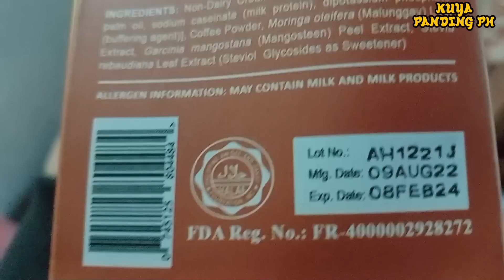LOLA PATRICIA MAY MABIGAT NA KARAMDAMAN.